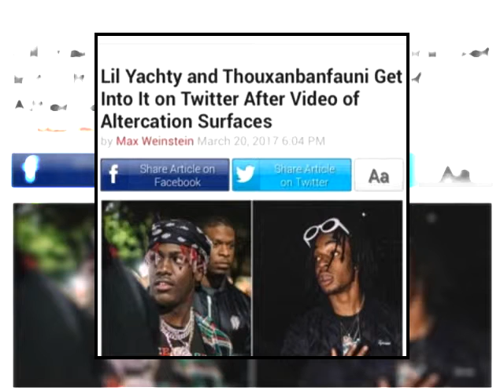UnoTheActivist - FreeSmoke (Lil Yachty Diss)